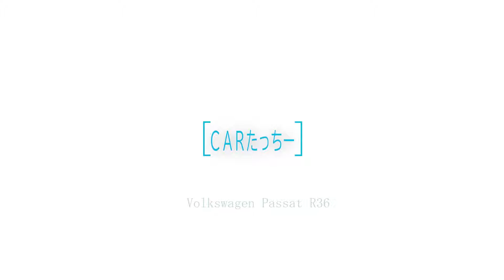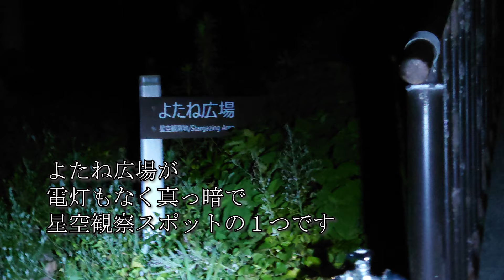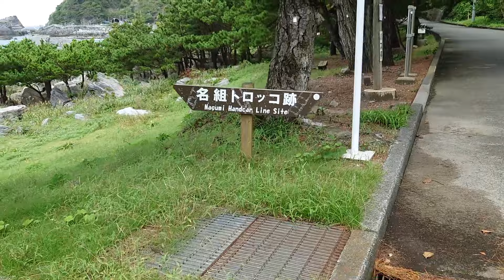神津島一泊二日で行く1人旅 PART2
神津島2回目の旅、PART1一日目前半に続く動画です。
一日目の後半、赤崎遊歩道から二日目帰るまでの動画です。
見どころは、何と言っても1回目の旅に続き、またまたヘラヤガラと遭遇。
しかも超アップ撮影。